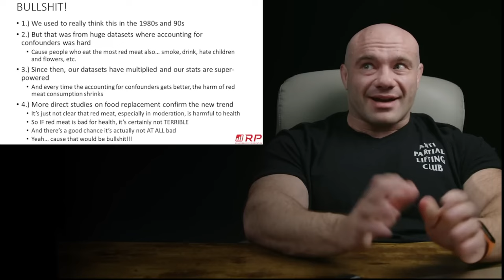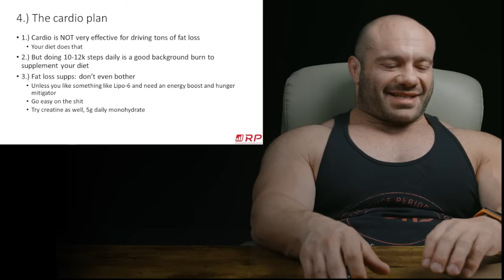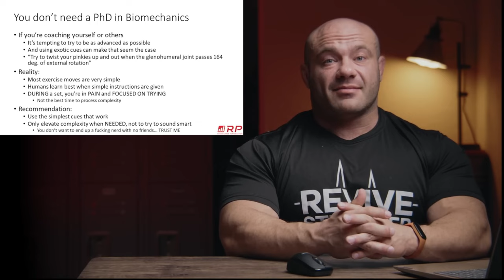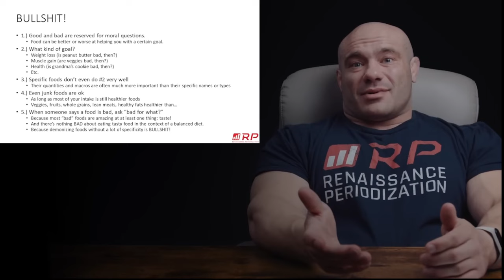Dr. Mike out of Context